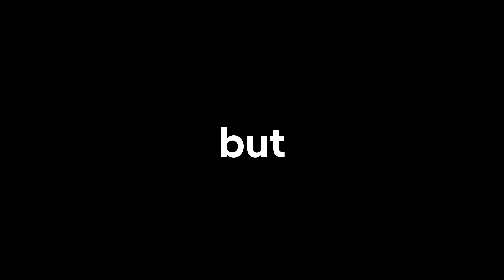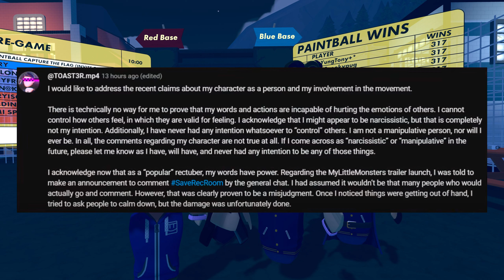The Truth About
I’ve been nervous about making this video just because i didn’t want to relieve hate, but I’ve worked up the courage to speak out. Something needs to be said on this and this isn’t to offend  @TOAST3R.mp4  or anyone else and I don’t want to either but if it does then that’s your problem and not much I can do about that, just speaking out on my opinions.

Remember this video is not supposed to offend anyone, just expressing the feelings of the community at the moment although everyone is entitled to their own opinions.

I do believe an approach like @Tarapeutic with RRCommunityGoals is a good example of what we should be doing, and the way SaveRecRoom is being run is gonna do more harm than good. Dont fight fire with fire.

 @Tbb_ - [Content Not Found]